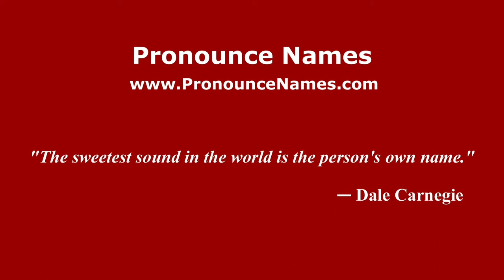How to pronounce Autopan (Mexico/Mexican Spanish) - PronounceNames.com